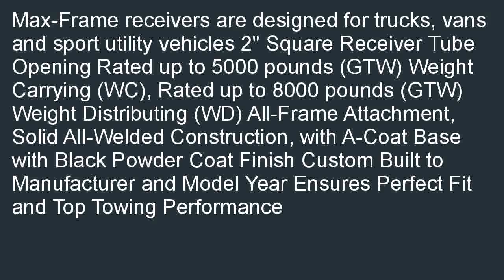Draw Tite 75099 Max Frame Receiver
Good price at  B000O5I65M/? Now, if you have reached this page, do not miss the opportunity and look for Draw-Tite 75099 Max-Frame Receiver.